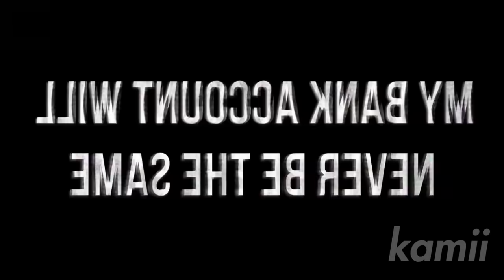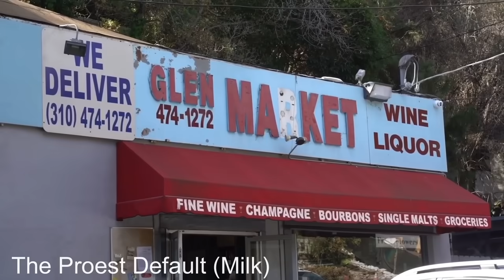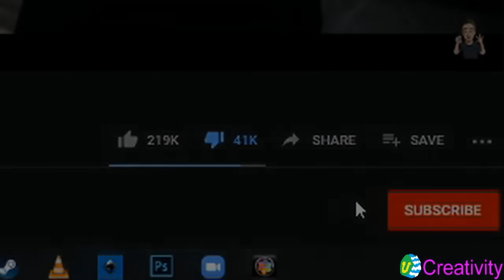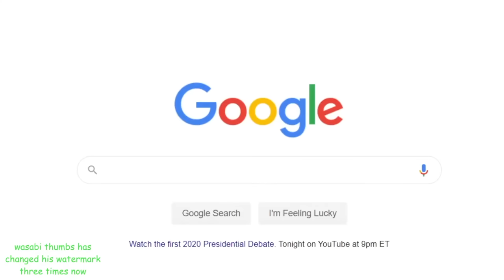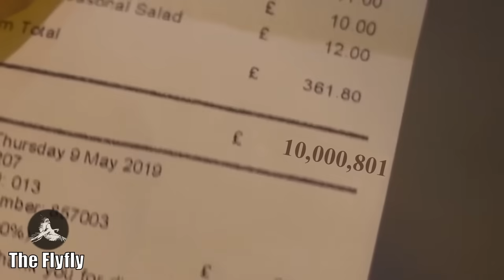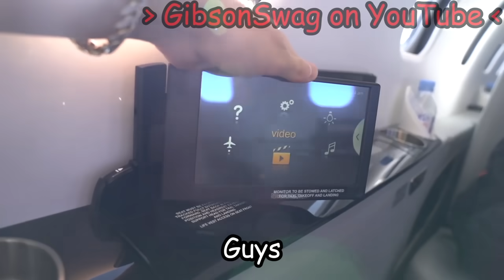The End of Morgz's Abuse [YTP MEGACOLLAB]